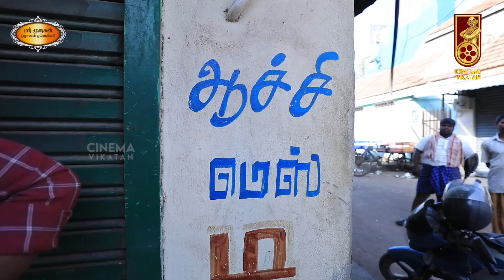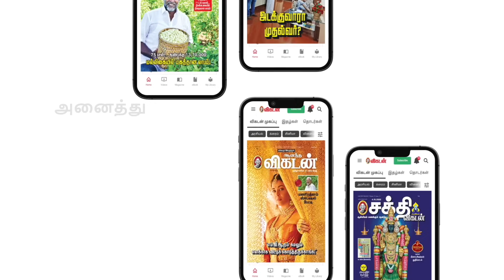இங்கயா நம்ம படம் எடுத்தோம்😱 - ஷாக்கான Director Vijay Milton | Goli Soda Team Visit Koyambedu Market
Video Producer & Host: Ma.Pandiarajan
Camera 01: Sandeep Kumar
Camera 02: Ashwin
Editor: Shyam
Thumbnail Artist: Santhosh Charles
Channel Manager: Hari Babu
Asst Channel Head: Hassan Hafeezh. K.M